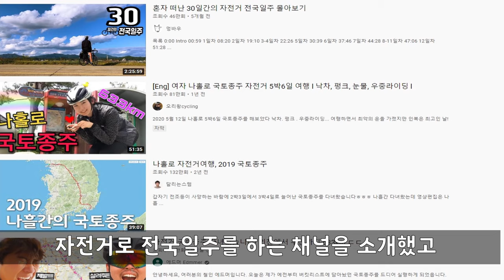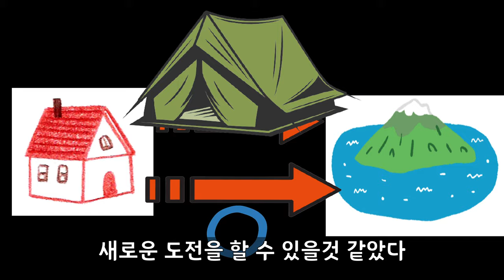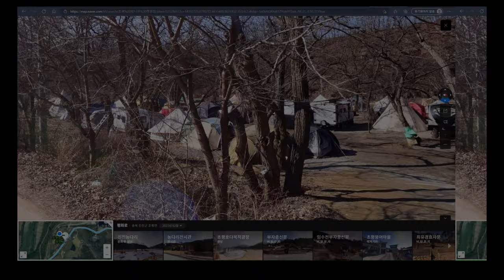[캠핑에세이] 미니 바이크 msx125로 모토캠핑 도전하기 1편 : 튜토리얼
무료 영상을 제공하는  『달팽이 기사단』의 채널 입니다.
다운로드, 수정, 상업적 이용이 모두 가능합니다.
주요 분야는 「자연, 도시, 건축물, 유적, 문화, 인간활동」 입니다.

honda msx125 소형 바이크로 모토캠핑을 시작하려 합니다.
항상 무료 영상클립만 업로드하다가
실질적인 스토리가 있는 첫 영상입니다.
3:46 바이크 주행 영상, 건너뛰기는 4:30초로 !

 『기사단 규칙』
1. 모든 영상은 유튜브, SNS, 블로그, 개인 저작물, 상업적 이용에 모두 이용 가능합니다.
    (영상을 그대로 사용하거나 배경음악을 수정하셔도 좋습니다)
2. 영상을 퍼가거나 다운받을때 따로 메시지를 보내지 않아도 됩니다.
3. 영상을 활용시 출처를 꼭 밝혀주시기 바랍니다.
     출처는  하단  『Copy and Paste』를 복사 / 붙여넣기 하시면 됩니다.

This is 『Snail Knights』 official Channel.
Main subject video is 「Nature, city, building, culture, human activity」

Instructions.
1. Free to use : You tube, SNS, Blog, personal project, commercial purpose(but you can't sell)
2. You don't need to ask for any permission to use this footage.
3. Must put this following in your video description